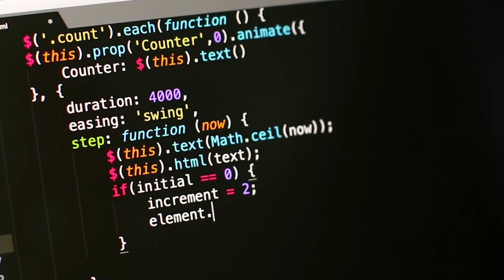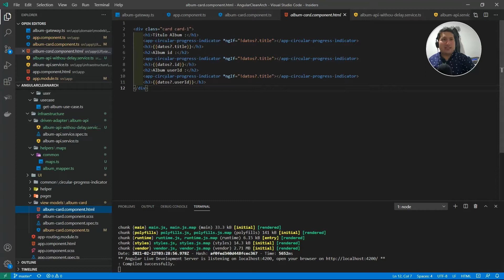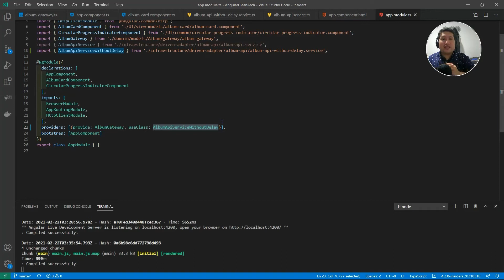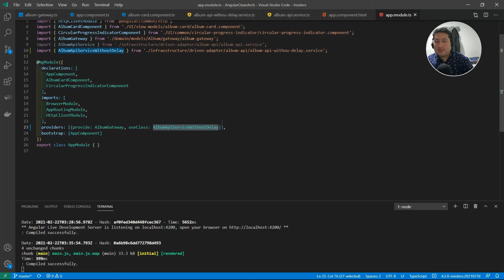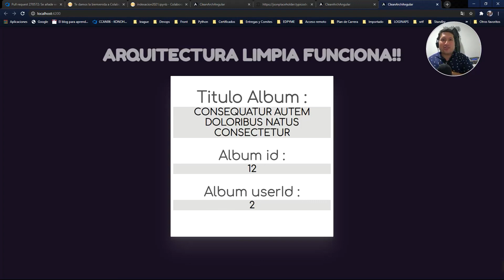Arquitectura limpia en Angular parte 3-Fácil de entender 🚀💻🚀👨‍💻 (explicaciones en 5 minutos)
Último video de arquitectura limpia en Angular
También vimos como hacer la inyección de Dependencias!!